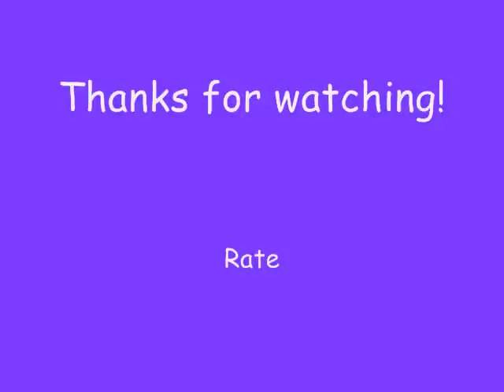Counterfeit Island Walkthrough [FULL]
I thought I uploaded this walkthrough a while ago but it didnt upload all the way, SORRY! Well, I found out and made it again, its not as great as the others but I hope it's still useful. THANKS :)